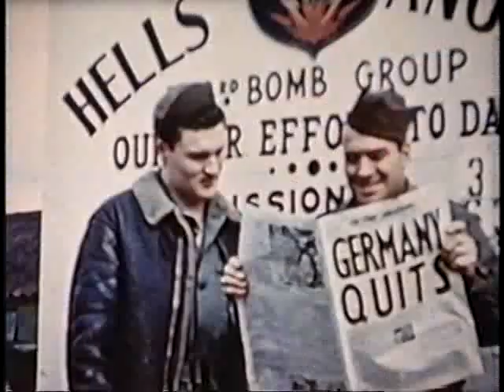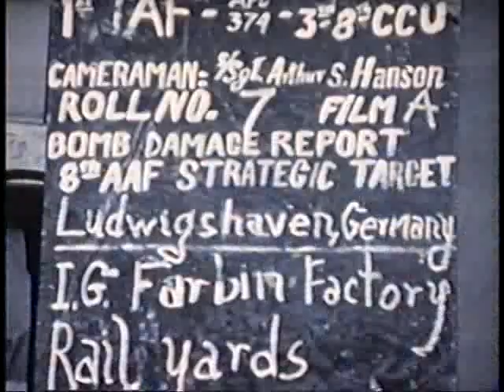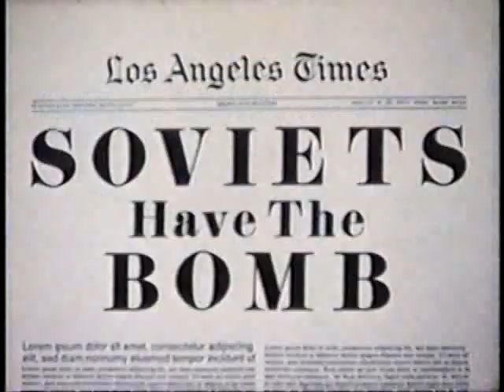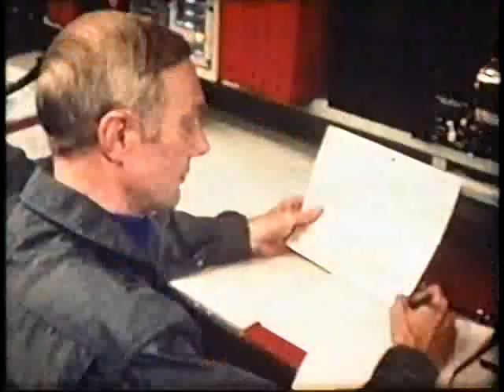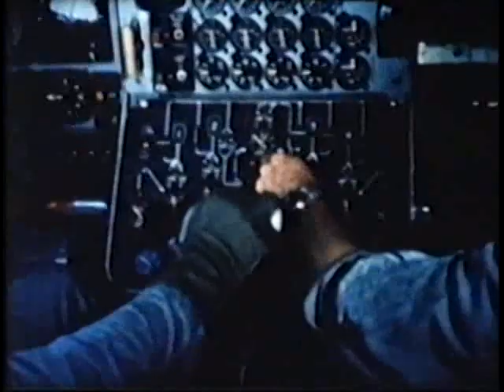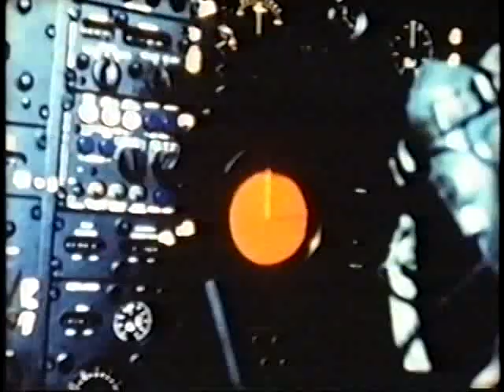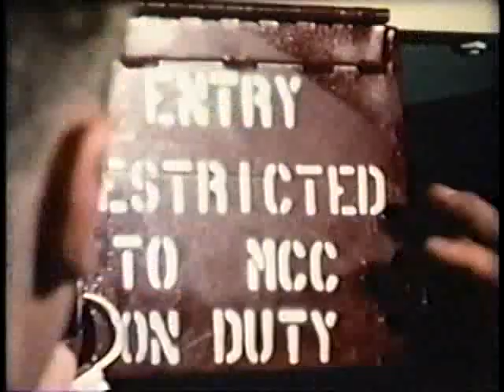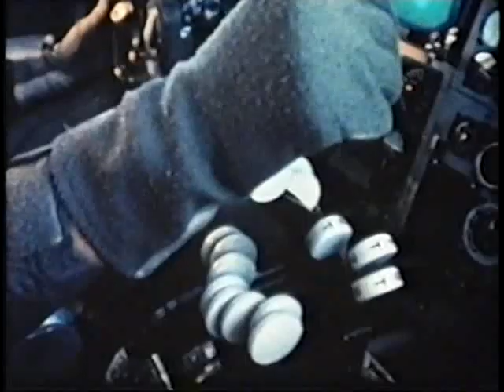Strategic Air Command - A Proud Heritage (USAF Film)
History of the command following the development of nuclear after the end of World War II.

Have a video from your experience in USAF Missiles?